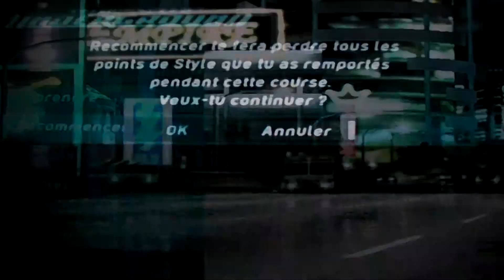Need For Speed Underground : Drag 7 (Nouvelle Génération) (Facile)